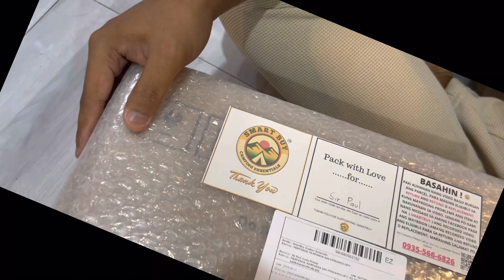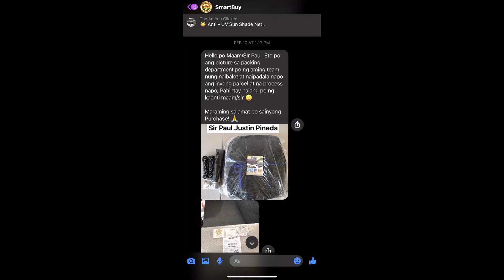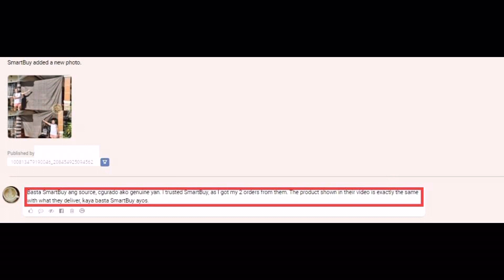Unboxing Sunshade Net